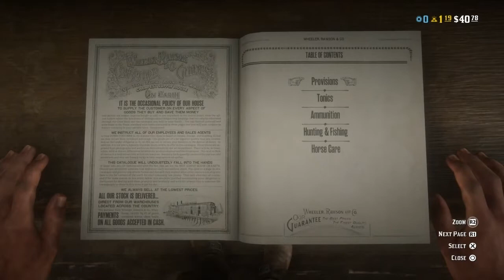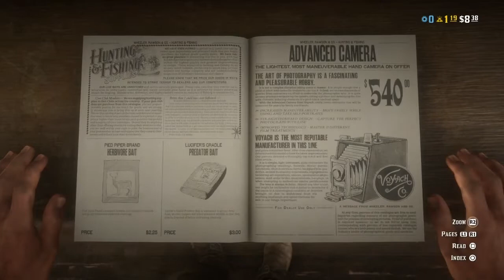Buster Scrud (Episode #2) Francesco De Masi Session #1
The Ballad Of Buster Scrud (Episode #2) Love On The Run